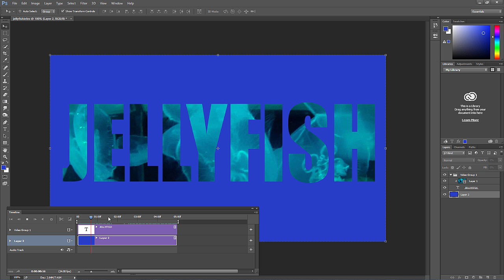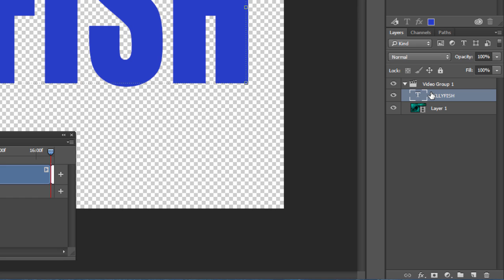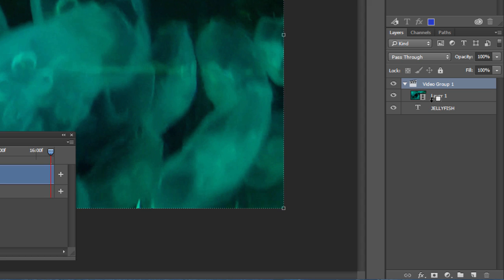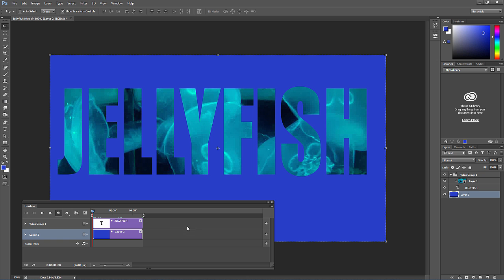Video in Text Photoshop Tutorial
Edit video with Photoshop and add a clipping mask to create text made up of a video! After going through this Photoshop tutorial, go to File, Export, Render Video to produce the video.